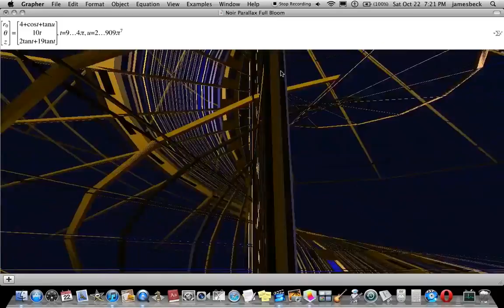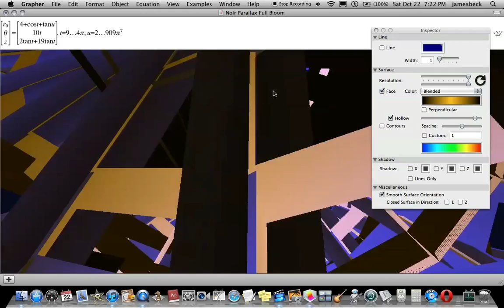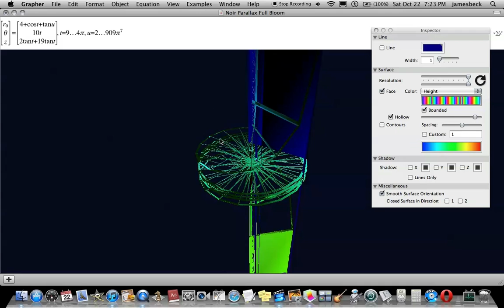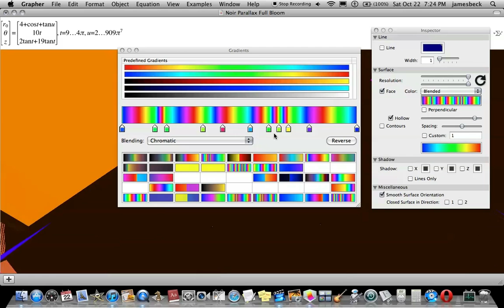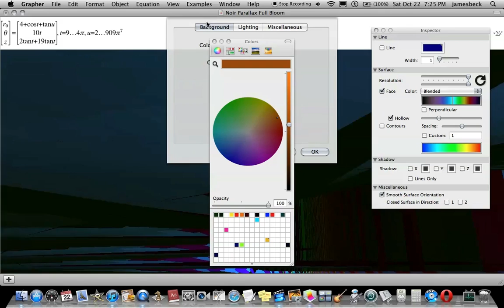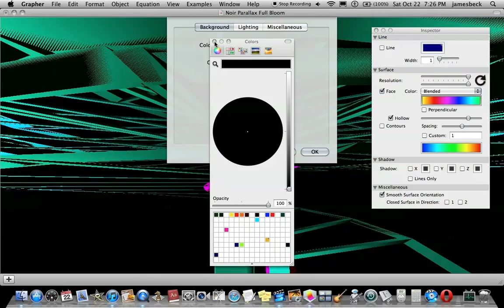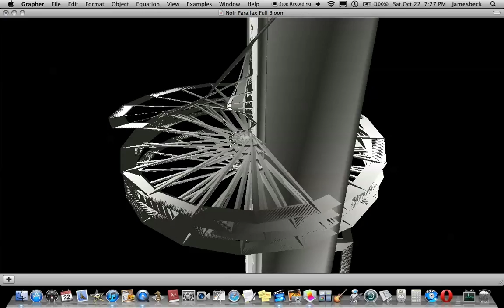Noir Parallax Full Bloom - Rare Footage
Noir Parallax is an upcoming short demo from The Difference Between Art and Realty 3. Using music from Craig Padilla, James Beck describes the scenes of 2 distinct objects. The spiral shape ramp in Logan Airport and a DNA strand. Hope you like the video. But of course the final film will be in black and white, so I hope you like this look of the demo in color. Noir Parallax will be on YouTube November or December 2011.